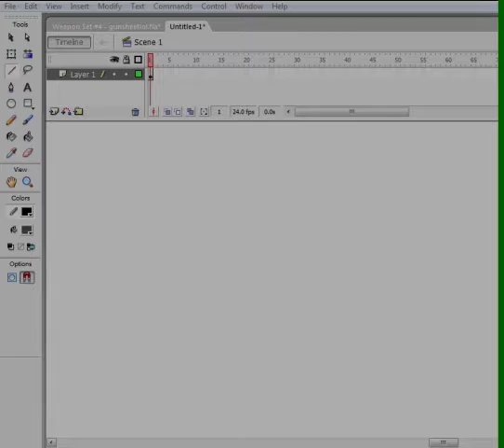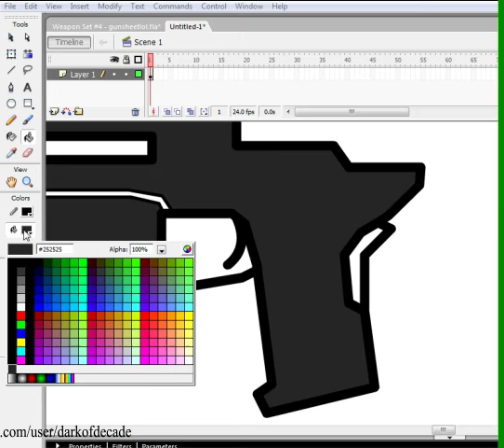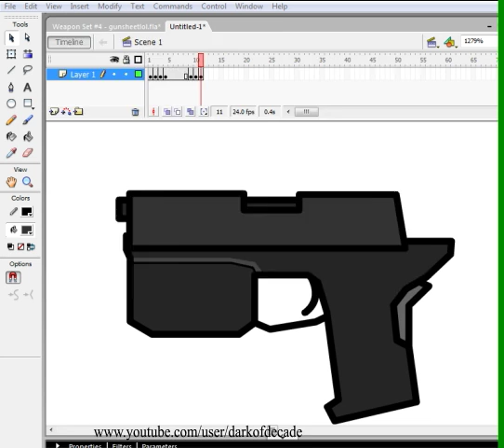macromedia flash tutorial: how to make "MK23 gun"